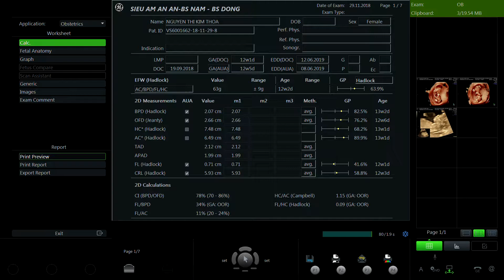NGUYỄN THỊ KIM THOA